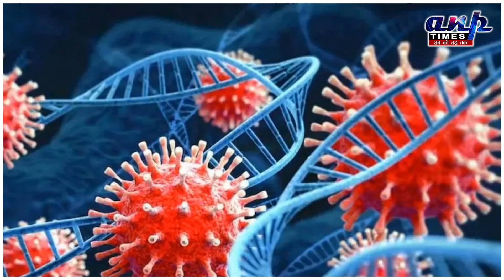आखिर क्या है चांदीपुरा वायरस?, जो बच्चो के लिए बन रहा काल, देखिये पूरी रिपोर्ट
इस खास रिपोर्ट में देखिये आखिर क्या है चांदीपुरा वायरस?, जो बच्चो के लिए बन रहा काल, देखिये पूरी रिपोर्ट

ANP Times News Channel:
सभी अपडेट्स के लिए  ANP Times को Like और  Subscribe करना ना भूलें, अपने विचार हमारे वीडियो के नीचे दिए गए कमेंट बॉक्स में ज़रूर बताएं क्योंकि हम बनेंगे आपकी आवाज़।

About Channel:
ANP Times is the best news channel. We cover the latest news, breaking news, sports news, politics news, entertainment, technology news, and business news. Our coverage keeps you up-to-date with all the latest news with just a single click.